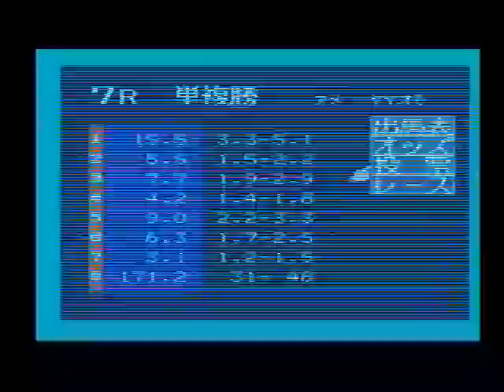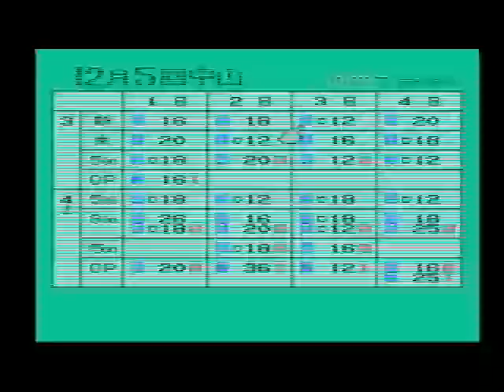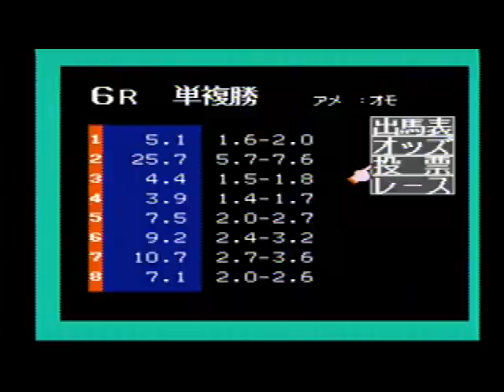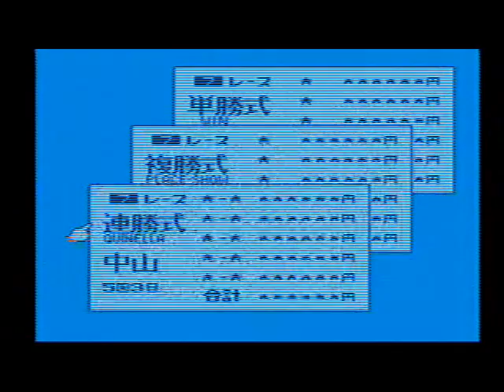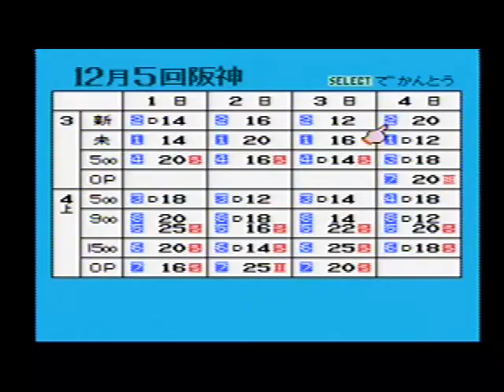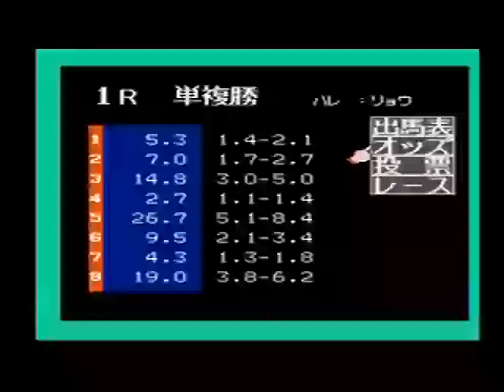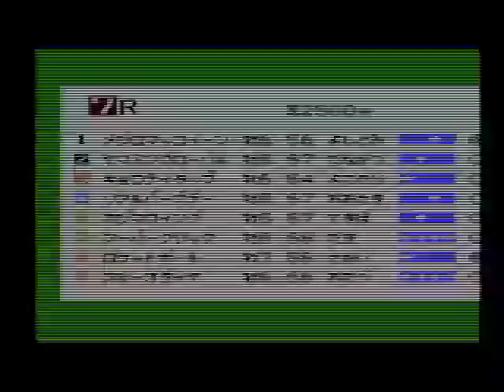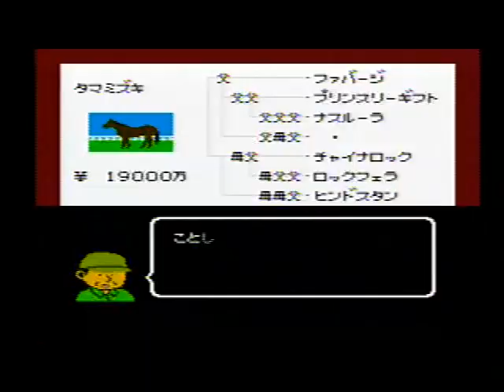DERBYSTALLION 【ダービースタリオン 全国版】 (288)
[ 10:41 ] 師走S （4歳上 ・ 中山 ・ 芝 ・ 右 ・ 1600m）

[ 15:00 ] 六甲S （4歳上 ・ 阪神 ・ 芝 ・ 右 ・ 2000m）

[ 22:36 ] 3歳未勝利 （馬齢 ・ 中山 ・ ダート ・ 右 ・ 1800m）

[ 25:25 ] 3歳未勝利 （馬齢 ・ 阪神 ・ ダート ・ 右 ・ 1200m）